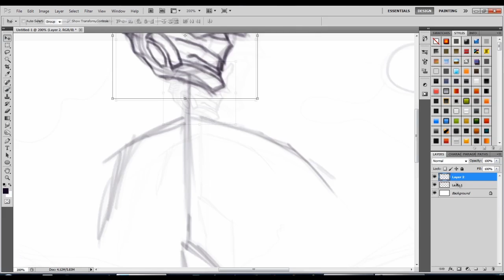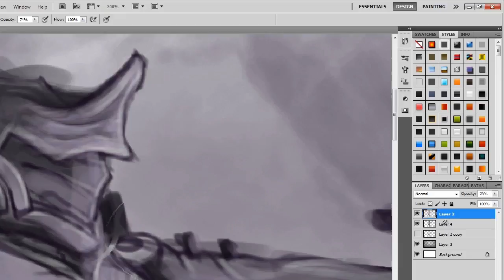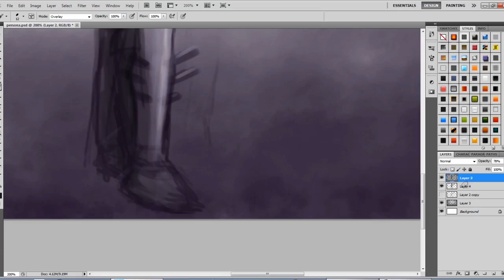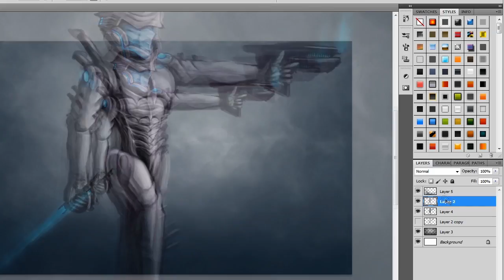Akakios (Speed Painting)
Just a quick drawing I did for the hell of it :P

4 hours in 4 minutes..